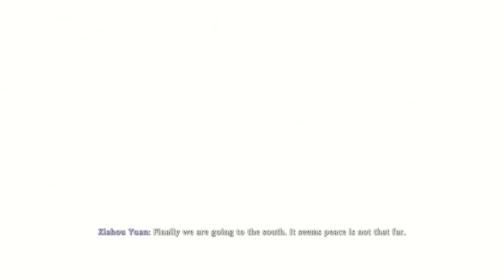WO LONG FALLEN DYNASTY Gameplay Full Walkthrough ENDING (60 FPS HD Xbox Series X) - No Commentary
Here is the Start to Finish Walkthrough for WO LONG - Fallen Dynasty.
Recording in 1080p HD on the Xbox Series X

Wo Long: Fallen Dynasty is a action-role playing video game developed by Team Ninja and published by Koei Tecmo. The game was released on March 3, 2023 on PlayStation 4, PlayStation 5, Windows, Xbox One and Xbox Series X/S.